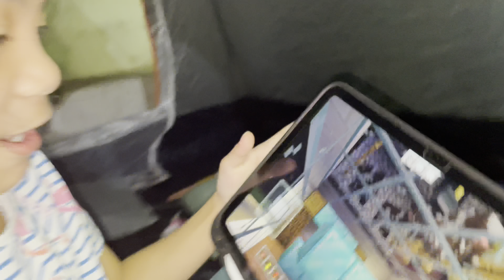camping shawkadam rak